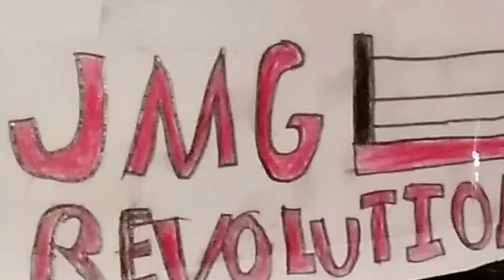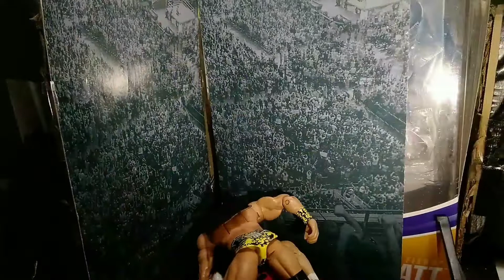JMG Revolution episode 11 (wwe stop motion)